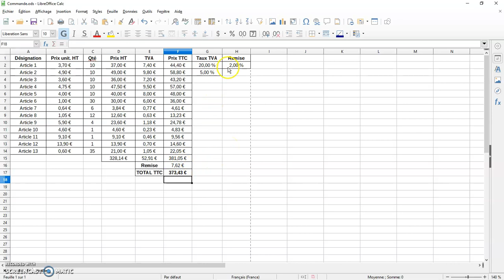1 LibreOffice 6 1 1 2 Calc Formules simples